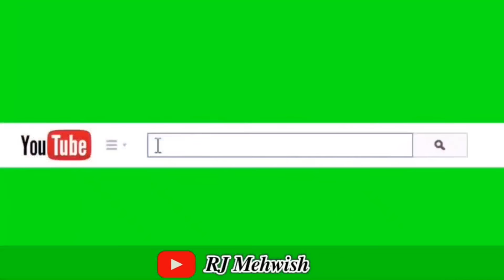ساری خوشیوں پر پانی پھر گیا کبھی بھی نہیں سوچا تھا کہ ایسی حالت میں واپس آنا پڑا 🤕